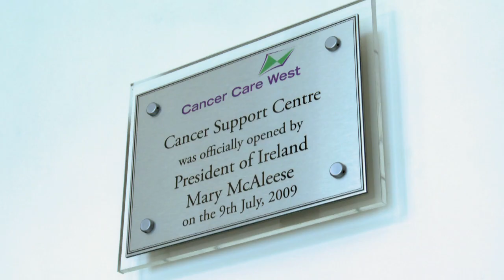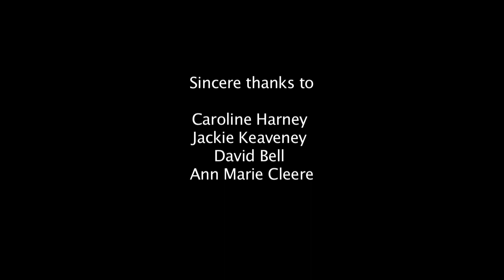Cancer Care West Part 2.mov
Documentary Produced by Kevin Glynn for Cancer Care West. 'An Oasis of Care'